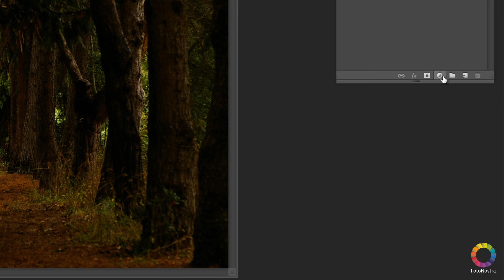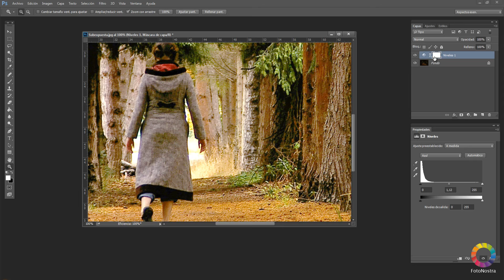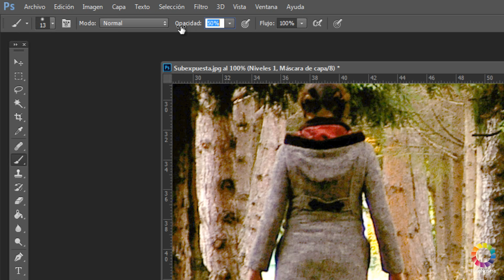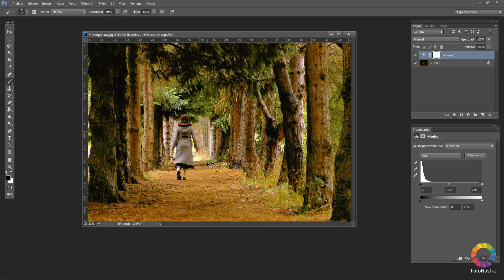Aclarar una foto oscura con Photoshop. Capa de Ajuste Niveles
Cuando sacamos fotos en sitios en los que tenemos poca luz o fuertes contrastes las fotos pueden salir muy oscuras. A esto se le llama subexposición.
En este tutorial explicaremos paso a paso cómo recuperar estas fotos oscuras usando la capa de ajuste Niveles.